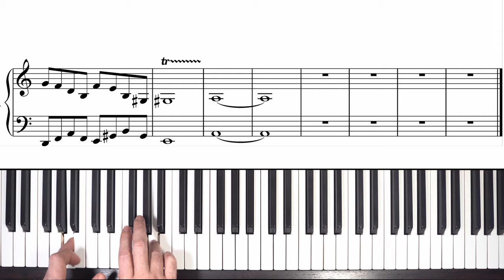Toccata Paul Mauriat leichte Version mit Noten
Toccata von Paul Mauriat , Klavier Noten in leichte Version. mit Begleitung